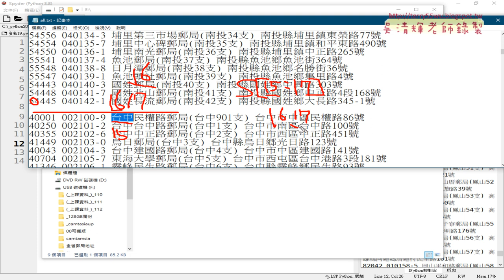06 如何再將alltxt分割回25個檔案